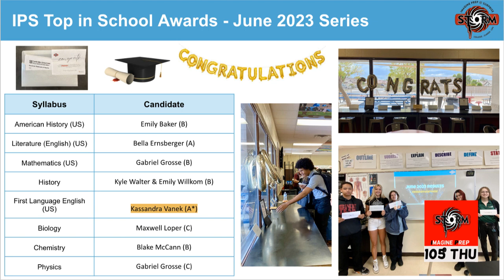Announcements 8 24 23